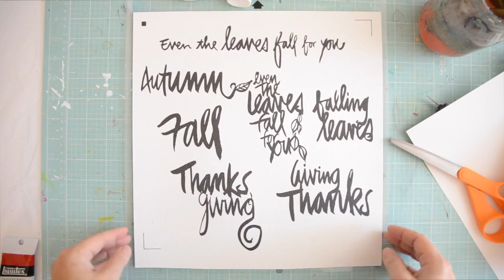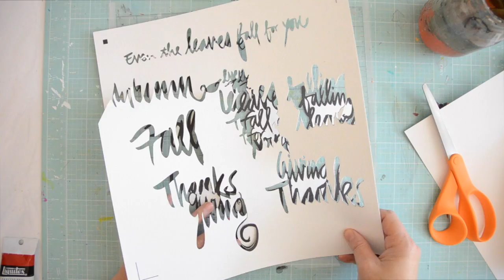Autumn: A Scrapbook Process Video by Wilna Furstenberg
More details on my blog (October 8 post)
Wilna